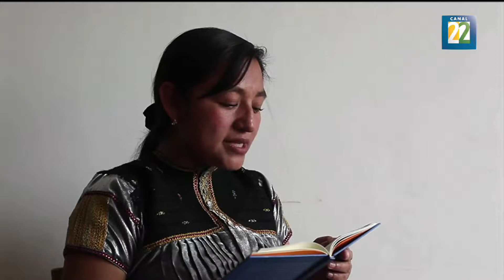El antropólogo Fernando Nava ocupará la silla XXIII de la AML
Egresado de El Conservatorio Nacional de Música, donde se formó como etnomusicólogo después de la Escuela Nacional de Antropología e Historia donde se graduó como lingüista, Fernando Nava formará parte de la Academia Mexicana de la Lengua, ocupará la silla XXIII. Por Huemanzin Rodríguez